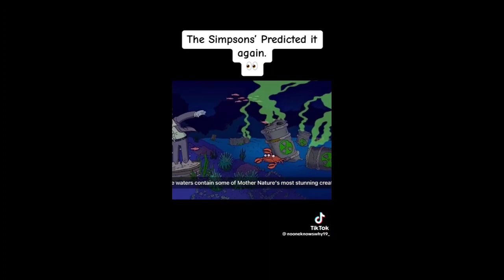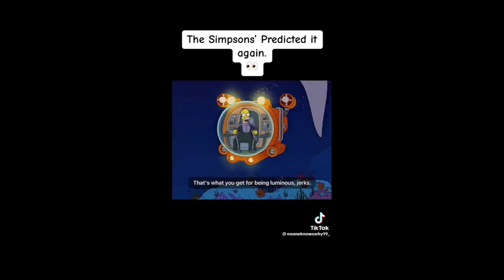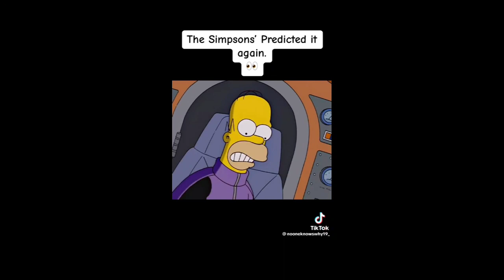This Submarine Deception are Tales for the Clueless...!